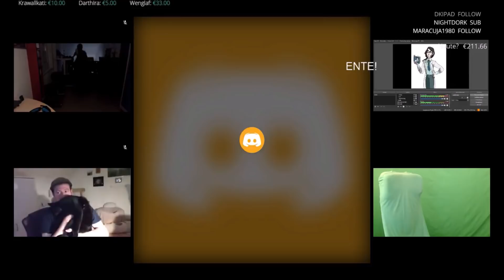CORE: Teil 5 - Dr. Bannister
Alles über die Spendenaktion Helden e.V. ab 21:09